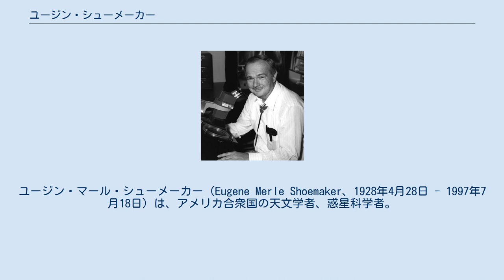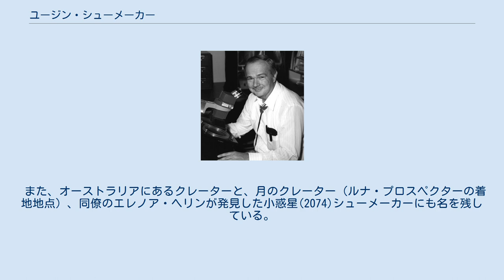ユージン・シューメーカー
ユージン・マール・シューメーカー（Eugene Merle Shoemaker、1928年4月28日 - 1997年7月18日）は、アメリカ合衆国の天文学者、惑星科学者。
カリフォルニア州・ロサンゼルス出身。
「ジーン Gene」の愛称で知られた。
 プリンストン大学卒業後、クレーターに関する研究を行い、エドワード・チャオと共にバリンジャー・クレーター、ネルトリンガー・リースからコーサイトとスティショバイトを発見。
これらが隕石の衝突によって形成されたと初めて科学的に立証した。
アポロ計画に参加して月の地形図を作成する一方、月の地質調査を行うことを目標に宇宙飛行士としての訓練を受けたが、アジソン病のため断念（月の地質調査はアポロ17号においてハリソン・シュミットが実現させた）。
1969年にカリフォルニア工科大学の教職に就き、のちの発見をもたらした小惑星の組織的な捜索を開始した。
 その後、妻キャロライン・シューメーカーとデヴィッド・レヴィと共に、数多くの小惑星、彗星を発見した。
特に、シューメーカー・レヴィ第9彗星は、木星に衝突したことで有名となった。
 1997年、オーストラリア・アリススプリングス付近でクレーターの調査中に交通事故で急逝した。
後年、ユージン・シューメーカーの遺灰の一部はルナ・プロスペクターに搭載され、月面を歩くことだった彼の夢を叶えるべく月に送られている（宇宙葬）。
 小惑星探査機NEARは、(433)エロスに着陸後、彼に弔意を表してNEARシューメーカーと改名し、同機の着陸地点は「シューメーカー・クレーター」と命名された。
 また、オーストラリアにあるクレーターと、月のクレーター（ルナ・プロスペクターの着地地点）、同僚のエレノア・ヘリンが発見した小惑星(2074)シューメーカーにも名を残している。